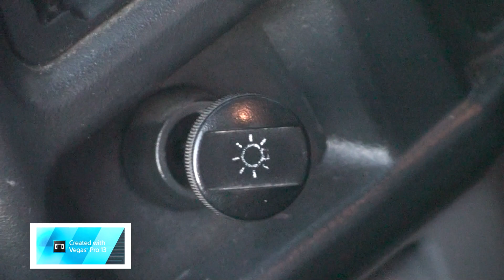La Carrera de Barrio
IB Spanish 2 Project

Made by:
Gery Fabrega
Mohammed Ali
Kyle Sargent
Greg Smith
Austin Eich